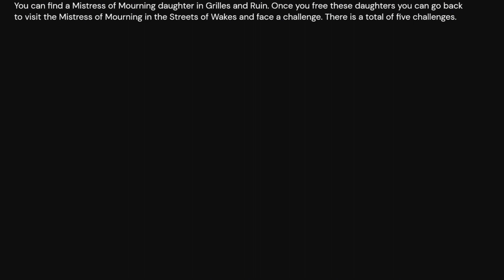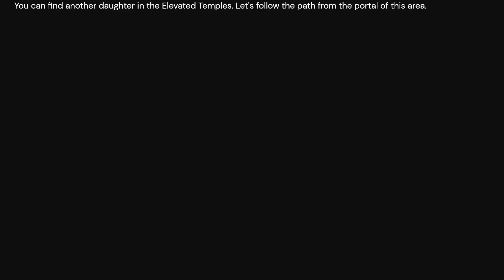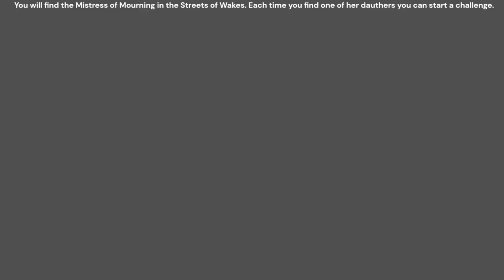Blasphemous 2 [How to obtain The Thirst altarpiece]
The following video shows how to get the altarpiece of The Thirst in Blasphemous 2.
You have to complete the second fight arena of the Mistress of Mourning in Streets of Wakes.